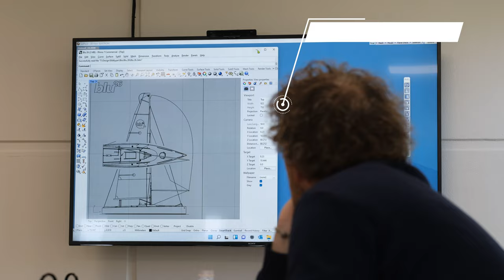Behind the scenes | Elvstrøm Sails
What does it take to produce a sail? Here is your chance to get a look behind the scenes on one of the leading sail lofts in Europe. Join us for a tour of the Elvstrøm Sails HQ in Aabenraa, Denmark!